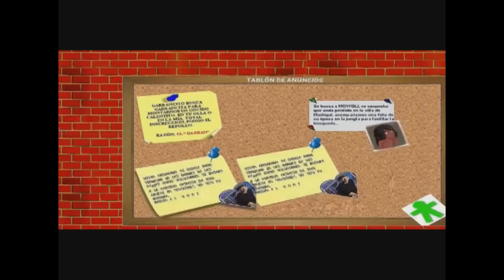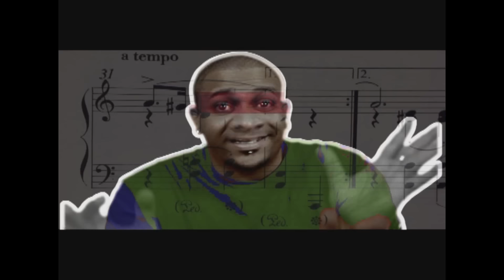Capellan - Desesparao (Official Video) TETA